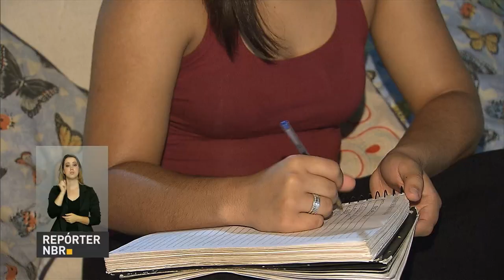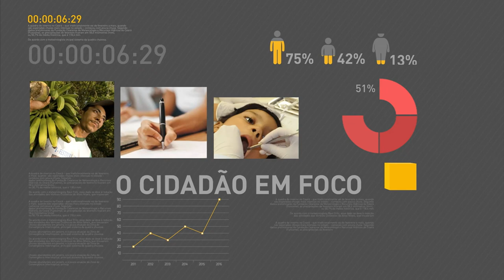Chip de passaporte brasileiro recebe certificação internacional de segurança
REPÓRTER NBR 19H - 23.01.17: O chip de passaporte brasileiro recebeu certificação internacional de segurança. Com ajuda dos pais e dos oito irmãos, a estudante Gabriela Ribeiro conseguiu a melhor nota do país da redação do Enem. Está aberta uma consulta pública sobre o Enem. No fim de semana, o presidente Michel Temer foi a Porto Alegre para o velório do ministro do Supremo Tribunal Federal (STF), Teori Zavascki.